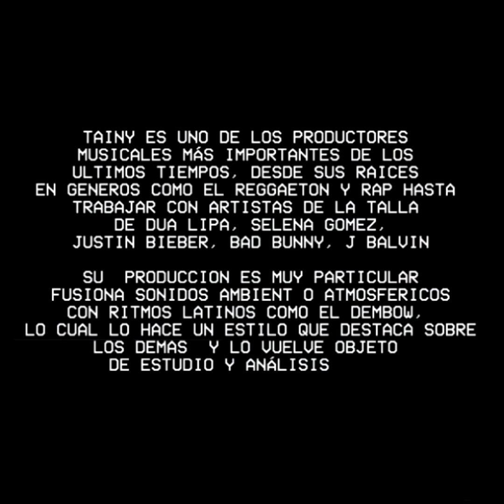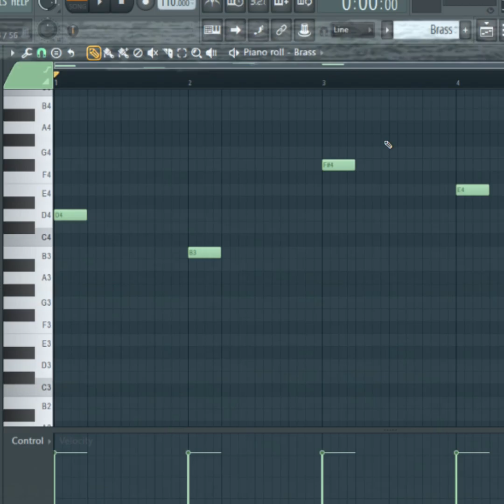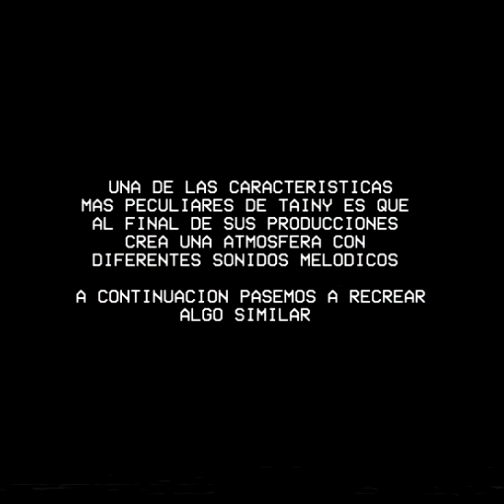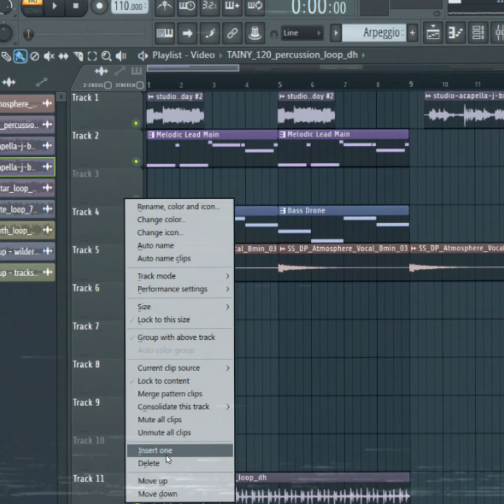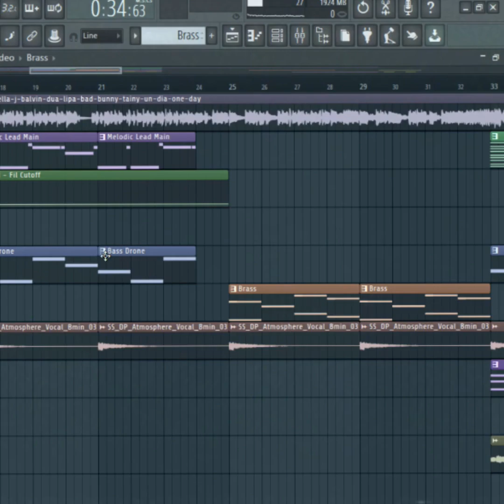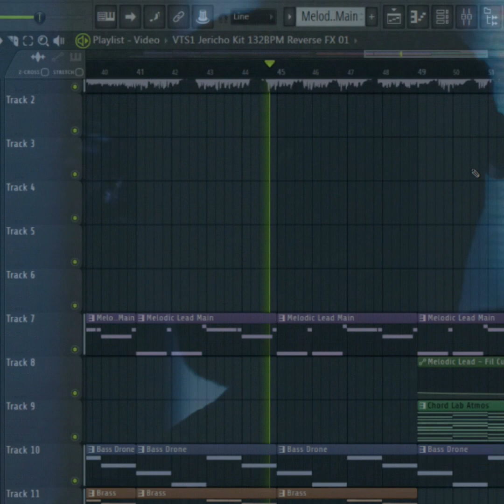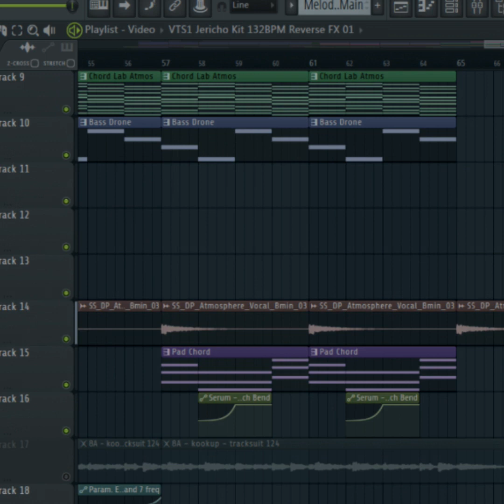TAINY / Dákiti en 5 minutos | Tutorial Rápido #25 FL Studio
Después de varios meses de receso de Tutoriales, vuelvo con este super tema, Dakiti una de las canciones mas exitosas del 2020, Tainy sin duda se ha convertido en uno de los productores mas importantes del momento así que era justo dedicarle un tutorial a su gran estilo, espero que lo disfruten